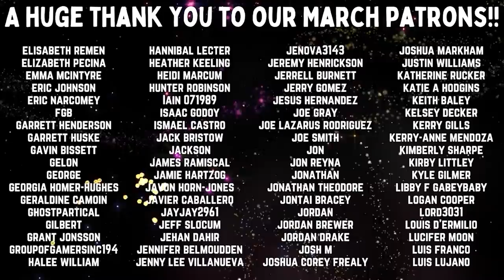Fear The Walking Dead | S2 E8 'Grotesque' | Reaction | Review